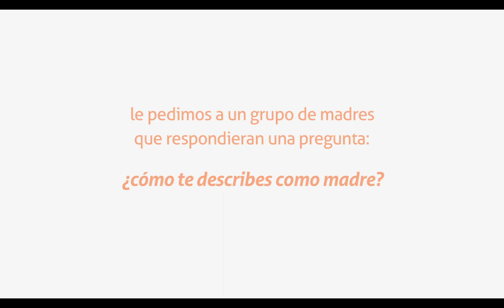Mi madre es...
A veces las madres están más conscientes de sus defectos e imperfecciones, que sus hermosas cualidades... sólo ven lo impaciente y estrictas que pueden ser.
Hoy recuérdales lo que verdaderamente significan para ti!
Inspirado en una iniciativa de Elevation Church.